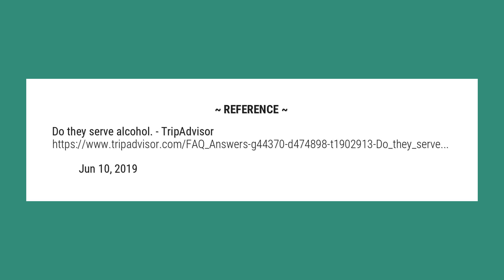Does Cracker Barrel serve alcohol?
No alcohol. Cracker barrel is a chain home-style restaurant.